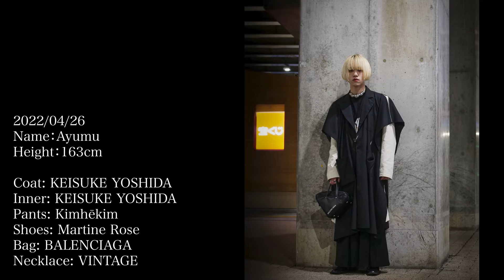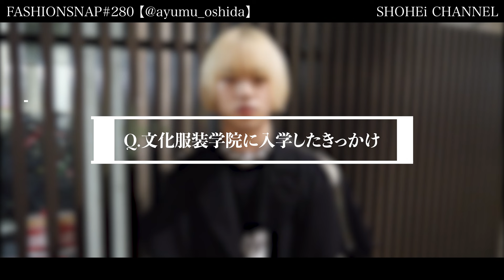【文化服装学院】KEISUKE YOSHIDAを着ていたジェンダーレスな学生にインタビュー。【FASHION SNAP # 280】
企業様の撮影ご依頼,皆様の動画制作依頼は下記から

■TIME SCHEDULE
0:00​ Introduction~着用ブランド紹介
1:17 名前・年齢・職業
1:24 今日のコーディネート
1:38 スタイリングで大切にしていること
1:53 好きなブランド・系統の服
2:21 洋服を好きになったきっかけ
2:36 おすすめのお店
2:46 アルバイトについて
2:51 使っている財布
3:02 使っている香水
3:14 次に狙っているアイテム
3:24 今後1つのブランドしか着れない人生なら何を選ぶか
3:31 モットー,大切にしていること
3:40 憧れの人,尊敬している人
3:51 ヘアスタイルについて
3:58 趣味について
4:04 好きな本/雑誌/漫画
4:15 好きな映画
4:22 おすすめの1曲/アーティスト
4:32 文化服装学院に入学したきっかけ
4:45 在学中の目標
4:53 学校の良い点・辛い点
5:05 ファッション高度専門士科を選択した理由
5:16 学科を選択して良かった点
5:25 課題にかかる費用について
5:41 影響を受けたもの
5:51 今後の目標・将来の夢
6:01 これから入学を検討されている方々へ
6:16 好きな食べ物
6:21 宣伝したいこと
6:30 Ending

■SNS ACCOUNT
Ayumu